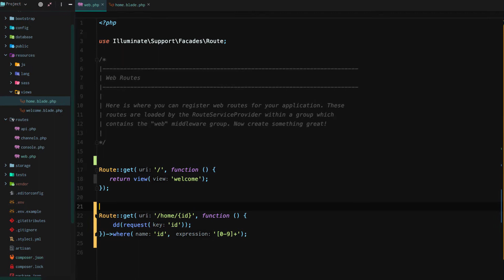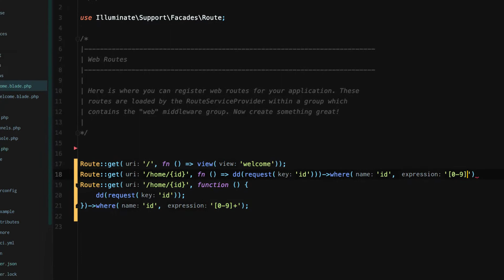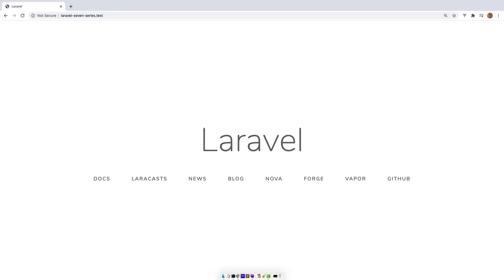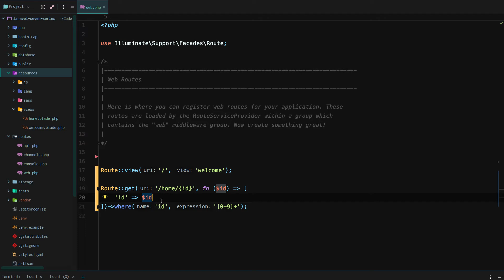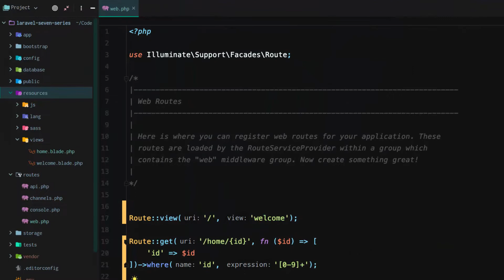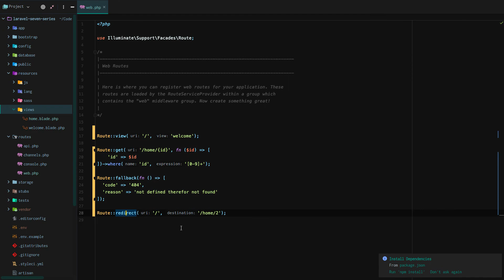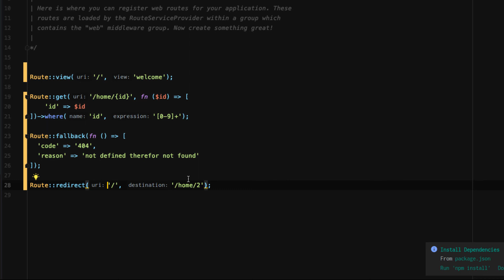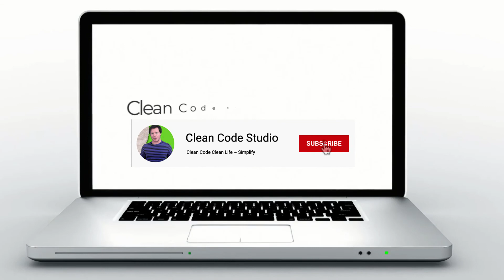[Lesson 7] Route::view(), fallback, redirect, & redirectPermanent (Laravel 7 From The Ground Up)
Router & Fun Route Functions (Lesson 7 ~ Laravel 7 From The Ground Up)

In this lesson we'll cover some of Laravel's Router functions. You'll be surprised just how easy it is to warp your head around the incredibly readable syntax offered for so many of Laravel's Services, but quite possibly even more so for the Router.

~ Clean up existing functions using php7.4's implicit return arrow functions
~ Route::view
~ Route::fallback
~ Route::redirect
~ Route::permanentRedirect

Laravel 7 -- From The Ground Up

Clean Code Studio ~ Simplify!

Looking for hosting? Three options to consider
1. Laravel Forge is my go to for monolithic apps.
- You'll need a digital ocean or AWS server
- Laravel Forge starts at $12/month + the cost of your server
- Expect to pay between $25-$50/month with cost variance depending on your server
(Note: Hostgator is the most cost friendly hosting and linked to below).

Laravel Vapor is my go to for Serverless non-monolithic applications
- Vapor needs to be connected to an AWS account
-  Vapor itself will run you $39/month + the cost of your AWS cloud infrastructure
-  Apps expecting major traffic needing horizontal scaling capability may want vapor.
-  Price point: Expect to spend $100/month and be happily surprised if its less. The price for serverless majorly varies based on proper configuration and traffic. If everything is set up properly, and you have a lot of traffic serverless will spend you money. That being said -- it's nothing short of complex. Vapor simplifies the complexity of serverless cloud computing to an extent. Price point for Laravel Vapor per month with Aws setup: $90 to A  lot of $/month.

3. Hostgator
- Starts at $2.75/month
- Cost-friendly
- Beginner friendly
- Not as powerful or configurable as Forge or Vapor
- Solid hosting provider for small sites like your portfolio
- cPanel offered with upgraded plan, also easy to upgrade

1. Laravel Forge (Powerful, Beginner friendlyish)
2. Laravel Vapor (Powerful, Serverless scalability)
3. Hostgator (Best Cost, Beginner friendly)